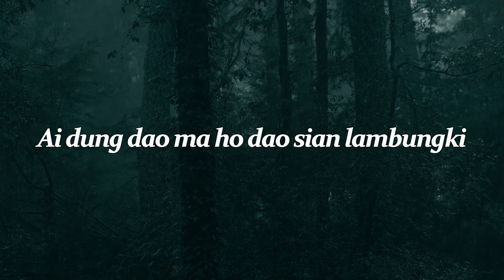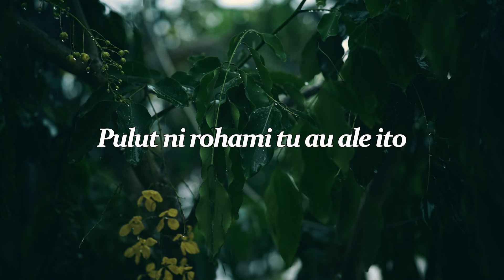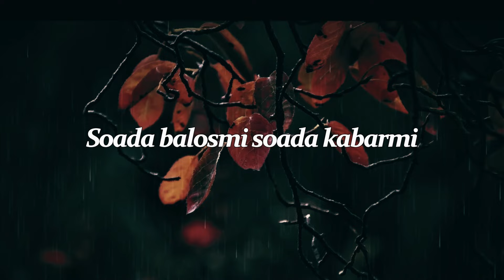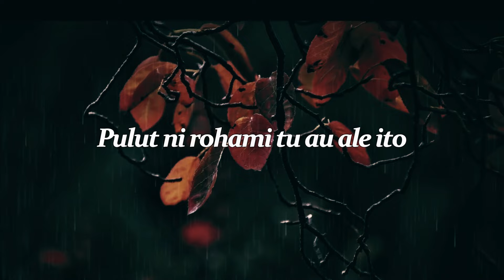Charles Simbolon - Dang Tarhatahon Au (Video Lirik)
*Dang Tarhatahon Au* by *Charles Simbolon*

Judul :Dang Tarhatahon Au
Artis : Charles Simbolon
Cipt : Charles Simbolon

*Lirik* |

Dang tarhatahon au ito
Sihol ni rohakki tu ho
Ai dung dao ma ho
Dao sian lambungki ito hasian

Surathu na hutongos i
Marsahali sabulan i
Soada balosmi soada kabarmi
Tu au haholongan

Atik naung lupa ho tu au
Umbaen so marbarita ho ito
Sai tarpaima au di suratmi
Paboa kabarmi

Tu ise dohononhu hasian
Arsak ni rohakkon
Pulut ni rohami tu au ale ito
Molo tinggalhononmu au